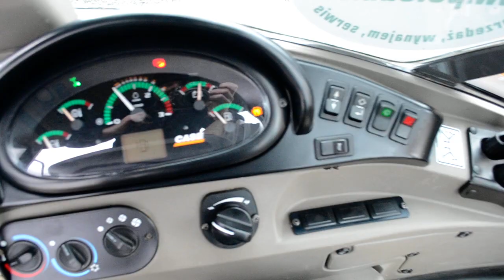Case 695ST Pilot